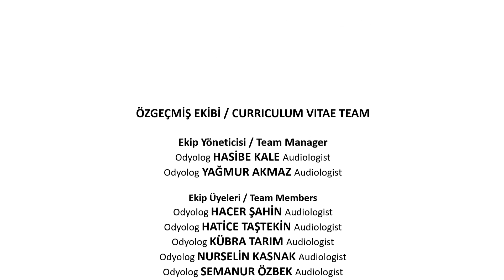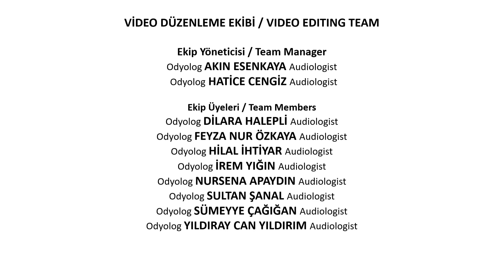Prof. Dr. Bilgehan Böke | Odyoloji'ye Emek Verenler / People Contributing to Audiology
Video Düzenleme: Ody. Akın Esenkaya

Prof. Dr. Bilgehan Böke
1989 Yılında Hacettepe Üniversitesi Fizyoterapi ve Rehabilitasyon Fakültesi lisans programından mezun olan Prof. Dr. Bilgehan Böke, 1992 yılında Hacettepe Üniversitesi, Sağlık Bilimleri Enstitüsü, Kulak Burun Boğaz Anabilim Dalı Odyoloji ve Konuşma Bozuklukları programında yüksek lisansını, 1997 yılında Hacettepe Üniversitesi, Sağlık Bilimleri Enstitüsü, Odyoloji ve Konuşma Bozuklukları programında doktora eğitimini tamamladı. 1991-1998 yılları arasında Hacettepe Üniversitesi Sağlık Meslek Yüksek Okulu Odyometri Programında öğretim görevlisi olarak görev yaptı.1998’de Hacettepe Üniversitesi Tıp Fakültesi Kulak Burun Boğaz Anabilim Dalına Yardımcı Doçent 2010 yılında Doçent olarak atandı. 1997 yılında Hacettepe Üniversitesi’nde Yeni doğan İşitme Tarama Programını başlattı. Hacettepe Hastanesinde yeni doğan ABR tarama programını  ulusal ABR tarama programından önce başlatmıştır.  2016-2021 yılları arasında Hacettepe Üniversitesi Rektörlüğü tarafından atandığı Odyoloji Ünitesi ve Dil ve Konuşma Terapisi Ünite koordinatörlüğü görevini yürüttü.  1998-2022 yılları arasında Hacettepe Üniversitesi Tıp Fakültesi Kulak Burun Boğaz Anabilim Dalı’nda akademik görevine devam etti. 2022 yılında Hacettepe Üniversitesi Sağlık Hizmetleri Meslek Yüksek Okulu Odyometri Bölümüne profesör olarak atandı. Sağlık Bakanlığı Yeni Doğan İşitme Tarama Bilimsel Danışma Kurulu Üyeliğini ve 2014 yılından itibaren İşitsel İmplantlar Bilimsel Danışma Komisyon üyeliği görevini yürütmektedir.  Çalışma alanları; koklear implant ve pediatrik odyolojidir. Prof. Dr. Bilgehan Böke’nin çok sayıda ulusal ve uluslararası bilimsel çalışmaları ve yayınları bulunmaktadır.

Prof. Dr. Bilgehan Boke
In 1989, Professor Boke graduated from Hacettepe University Faculty of Physiotherapy and Rehabilitation with a Bachelor’s degree. In 1992, she completed her Master’s degree in Audiology and Speech Disorders from the Department of Otorhinolaryngology at Hacettepe University’s Health Sciences Institute. In 1997, she obtained her Doctorate in Audiology and Speech Disorders from the same institute.Between 1991 and 1998, she served as an instructor in the Audiology Program at Hacettepe University School of Health Sciences. In 1998, she became an Assistant Professor in the Department of Otorhinolaryngology at Hacettepe University Faculty of Medicine and was promoted to Associate Professor in 2010. In 1997, she initiated the Newborn Hearing Screening Program at Hacettepe University and started the newborn ABR screening program at Hacettepe Hospital before the national ABR screening program was established. From 2016 to 2021, she held the position of Coordinator for the Audiology Unit and the Speech and Language Therapy Unit, appointed by Hacettepe University Rectorate. From 1998 to 2022, she continued her academic career in the Department of Otorhinolaryngology at Hacettepe University Faculty of Medicine. In 2022, she was appointed as a Professor to the Department of Audiology at Hacettepe University School of Health Services. She is a member of the Scientific Advisory Board for Newborn Hearing Screening under the Ministry of Health and has been a member of the Scientific Advisory Commission for Auditory Implants since 2014.Her areas of expertise include cochlear implants and pediatric audiology. Dr. Boke has a significant number of national and international scientific studies and publications.